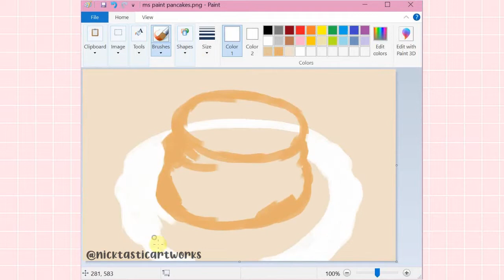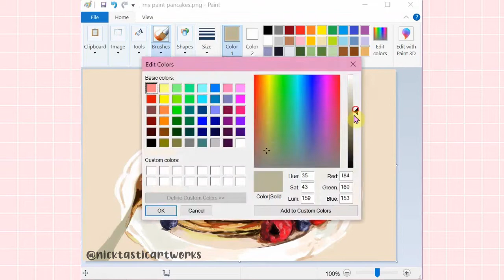Realistic MS.Paint painting! Pancakes speedpaint